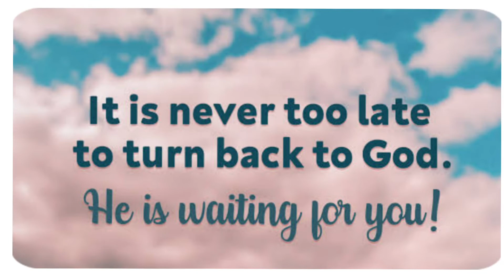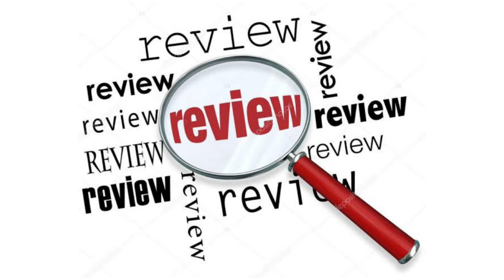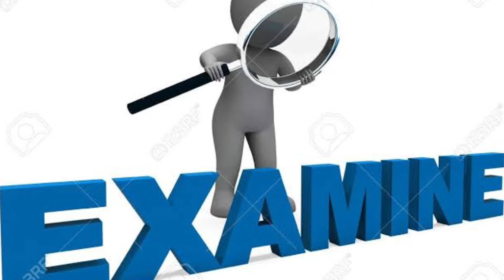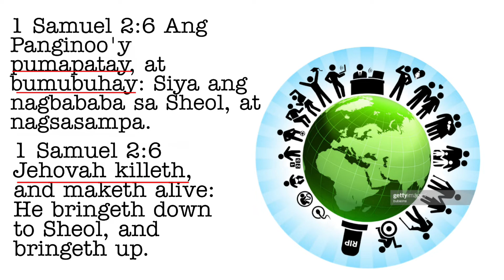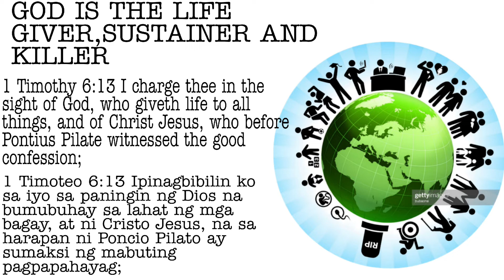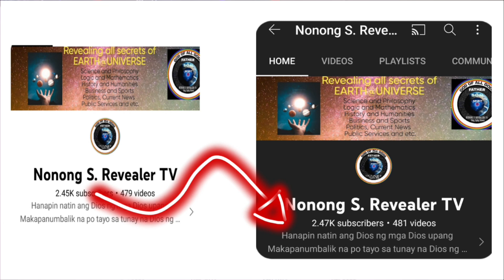EARTH@UNIVERSE AS ACTUAL BODY OF GOD OF ALL GODS IS LIFE,GIVER, SUSTAINER,& KILLER#climatechange